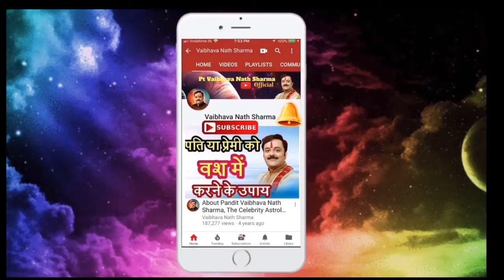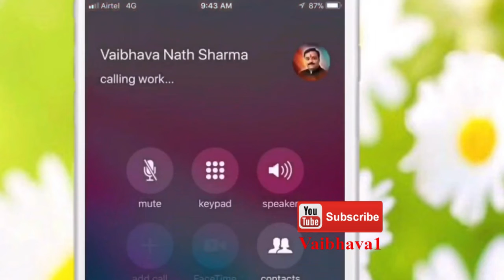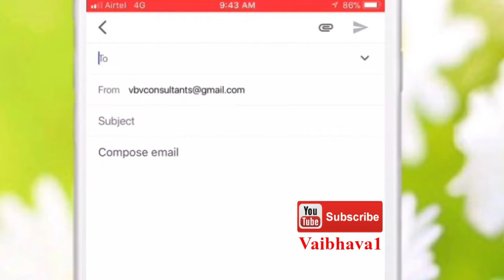आपकी हथेली में हैं ऐसी रेखाएं तो मिलेगा संपत्ति से लाभ | Hand Reading | Palmistry Tips | Hast Rekha